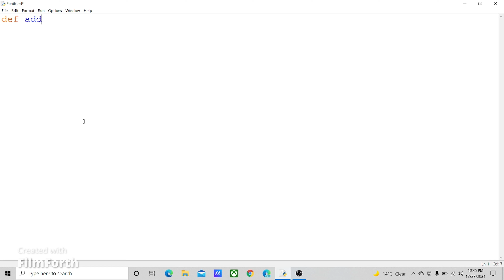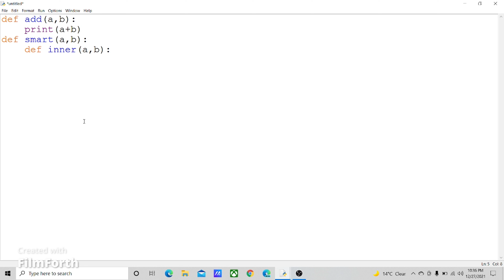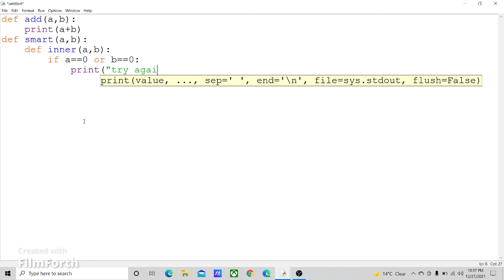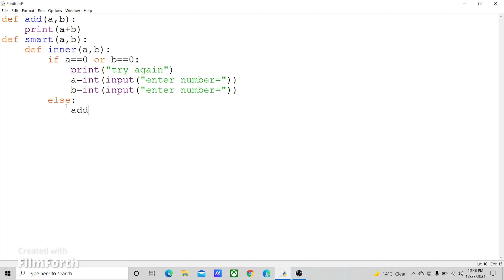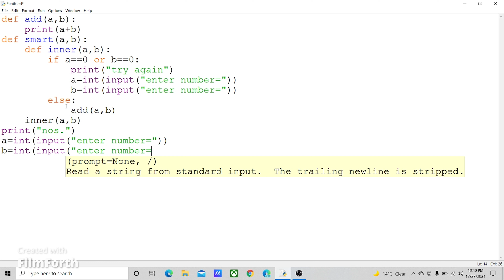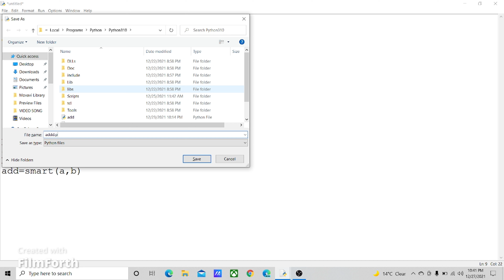Add two numbers in Python , if user take 0 then he got the massage of try again & take input again.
How to add two numbers in Python , if user take 0 then he got the massage of try again & take input again.
this video we take two number and print add if user take 0 then he got massage " try again " & take two number(input) again .